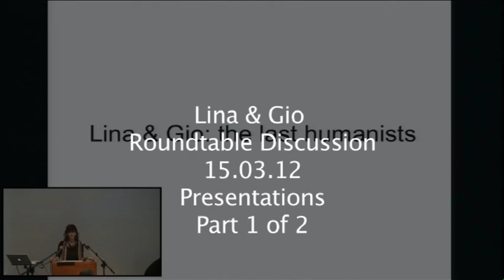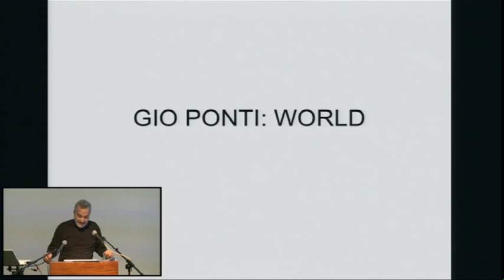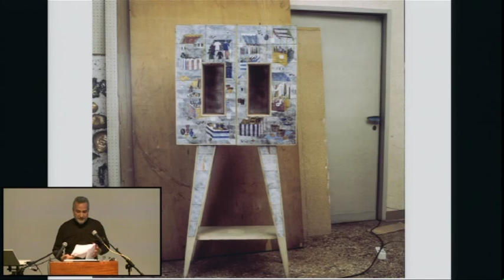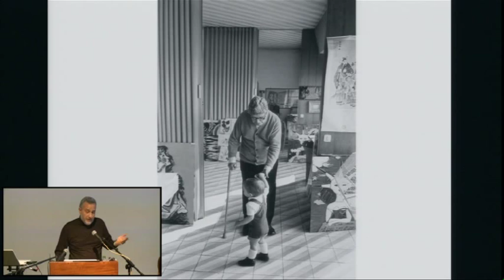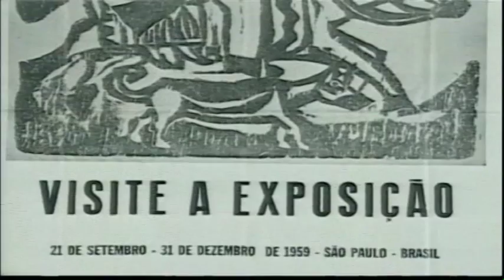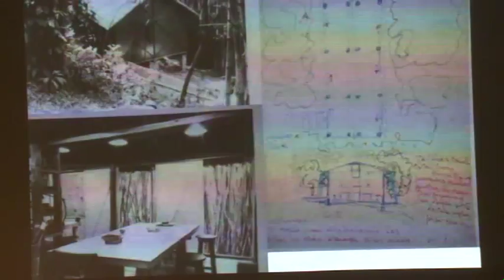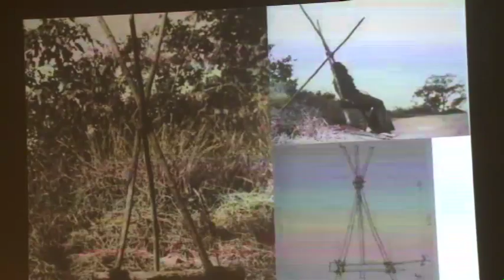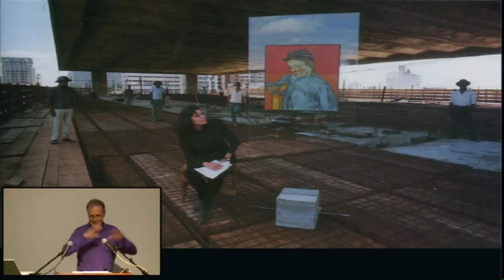Lina and Gio Roundtable Discussion - Part 1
Lina and Gio Roundtable Discussion with Isa Ferraz, Marcelo Ferraz, Giancarlo Latorraca, Marco Romanelli

Hosted by Ana Araujo 2 of 2 Discussion

Exhibition-related Event

Hosted by Ana Araujo, the event brings together four practitioners – Isa Ferraz, Marcelo Ferraz, Giancarlo Latorraca and Marco Romanelli – to present their experiences of working with Lina Bo Bardi and Gio Ponti at different stages of their careers. Ana Araujo will moderate a discussion following the presentations.

Isa Ferraz will discuss her collaboration with Lina Bo Bardi in editorial projects, the making of the documentary ‘Lina Bo Bardi’ (in the exhibition), and her work on many documentaries about Brazilian culture.

Marcelo Ferraz will outline his experience as Lina Bo Bardi’s main architectural collaborator from 1977 to
1992, and his recent work as a director of the practice ‘Brasil Arquitetura’.

Giancarlo Latorraca will discuss his experience of working as an intern in Bo Bardi’s studio as well as his curatorial work at the Museu da Casa Brasileira, where he curates exhibitions on Brazilian and international craft and design.

Marco Romanelli explores Ponti’s architecture and his own work as curator of Gio Ponti’s exhibition at the Design Museum.

Isa Grinspum Ferraz was named as one of the '100 Most Influential Brazilians' in the periodical Isto É in 2006. Since 1980 she has been working as a scriptwriter, film director, curator and editor. Among other works, Ferraz realised the documentary Lina Bo Bardi as well as the award-winning film script for Religiões Africanas no Brasil (African Religions in Brazil). In 2011 she directed the film Marighella, which was shortlisted for many awards in Brazil and internationally. Ferraz was Lina Bo Bardi's collaborator in a series of projects, including the influential book Tempos de Grossura: Design no Impasse (Times of Rudeness: Design at an Standstill). Ferraz works as a trustee and a director of the Darcy Ribeiro Foundation.

Marcelo Carvalho Ferraz was born in Carmo de Mina, Brazil. He graduated in architecture from FAU-USP (São Paulo) in 1978 and was a collaborator of Lina Bo Bardi between 1977 and 1992, including on the famous leisure centre Sesc Pompéia in São Paulo. Ferraz was a director of the Lina Bo and PM Bardi Institute from 1992 to 2001. He was visiting Professor at the Washington University in St Louis (US) in 2006, and he currently teaches at the Escola da Cidade, in São Paulo. Since 1979, Ferraz has been a founding partner of Brasil Arquitetura, a practice whose projects include the Polytheama Theatre and the Rodin Museum (Brazil). His most recent book is Arquitetura Conversável in 2011.

Giancarlo Latorraca is a tutor at the Escola da Cidade in São Paulo. As a practitioner, he has collaborated with the practice Brasil Arquitetura and with Paulo Mendes da Rocha. Latorraca worked at the Lina Bo and PM Bardi Institute from 1993 to 2001, curating exhibitions nationally and internationally, and also participating in editorial projects. He is technical director at the Museu da Casa Brasileira in São Paulo, where his curatorial approach focuses on the dissemination of the Brazilian material culture – a continuation of Lina Bo Bardi’s cultural project.

Marco Romanelli was born in Trieste in 1958. He obtained his degree in Architecture in Genoa in 1983 and, in 1984, a Masters Degree in Design. Romanelli works in the fields of design, interior architecture and exhibit design (in 2002–03 “-‘Gio Ponti: a World’ in London, Rotterdam, Milan; in 2007 ‘Bruno Munari’, Tokyo; in 2011 ‘Design, una storia italiana’, Rome/Turin). Alongside his design work he studies topics involving living and design: he has been editor of both Domus (1986–94) and Abitare (1995–2007).